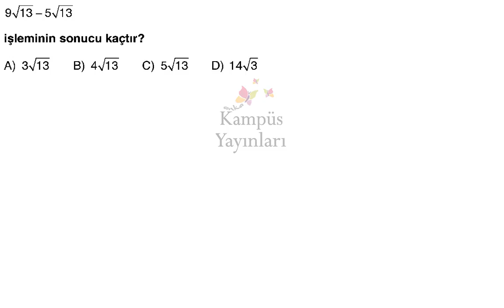HızlıSınav Soru Çözüm Videosu (Soru Kodu:26904)